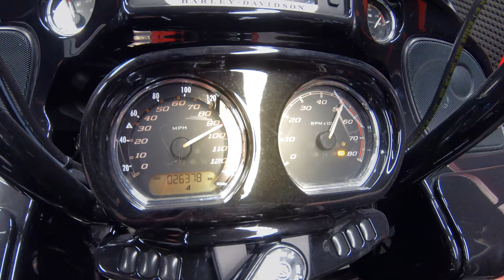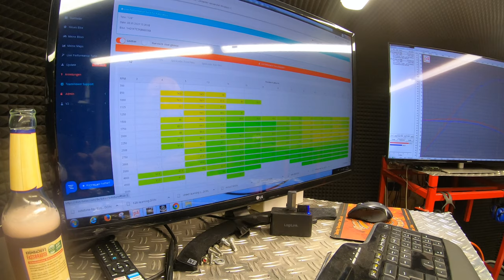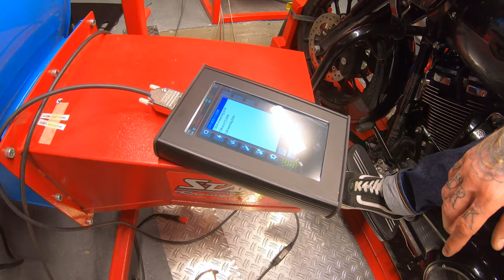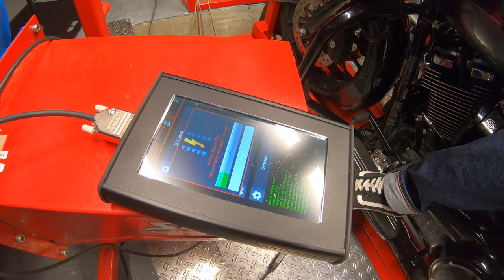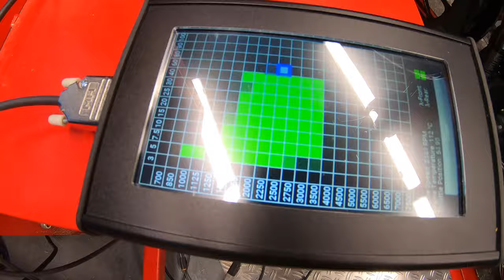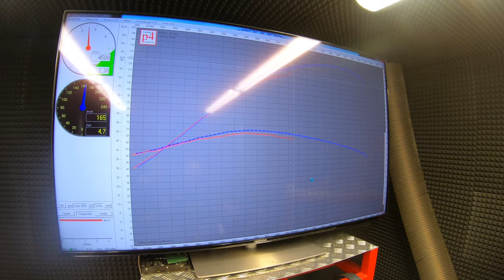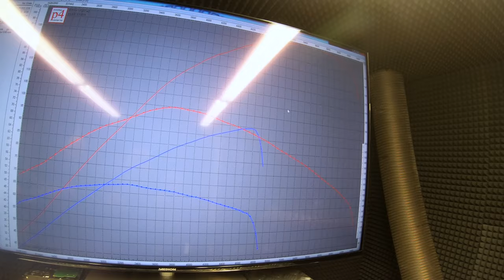Harley Davidson Road Glide Screamin Eagle Stage 4 Don Performance Mapping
Hallo Zusammen,

ich war bei Don Performance und was soll ich sagen, die sind einfach nur verdammt gut. Nicht umsonst sind die Kollegen die absolute Nummer 1 aus meiner Sicht was das Thema Mapping angeht. Meine Harley Davidson Road Glide ist jetzt auf dem absoluten Toplevel, was die Performance angeht.

Road Glide Setup:
Kesstech Klappenauspuff
Arlen Ness Monster Sucker
Screamin Eagle Stage 4 128 cui
Don Performance Mapping

Ich bin so Dankbar, das wir das Projekt Big Boy erfolgreich fertigstellen konnten. Jetzt fehlen noch kleine optische Veränderungen und dann sollte die Road Glide mich vorerst zufrieden stellen ;-).

Wenn euch das Video gefallen hat, lasst gerne ein Abo da.